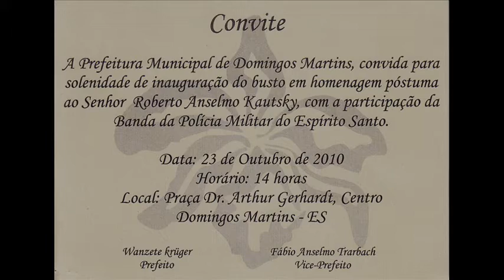DESCERRAMENTO DO BUSTO DE ROBERTO A. KAUTSKY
Busto elaborado pelo escultor Henrique Hülse. O evento aconteceu em Domingos Martins-ES, no dia 23/10/2010. Personalidades presentes Governador do ES Paulo Hartung, Senador e Governador eleito Renato Casagrande, Deputado Federal Lelo Coimbra, Prefeito de Domingos Martins Wanzete krüger e o Vice-Prefeito Fábio Anselmo Trarbach.